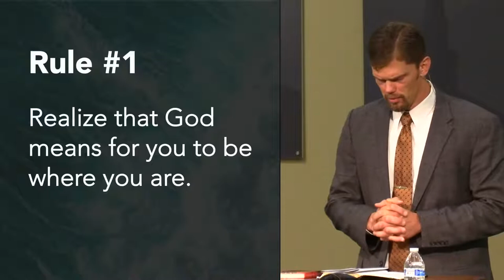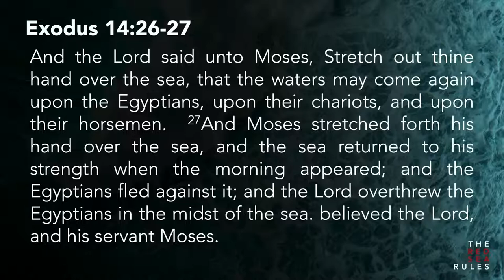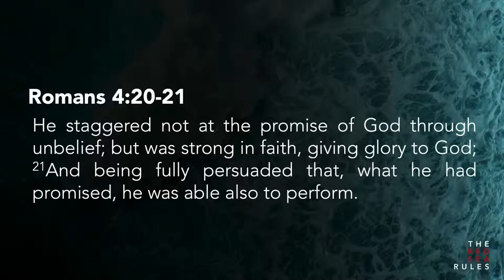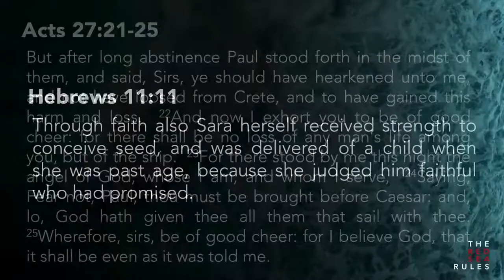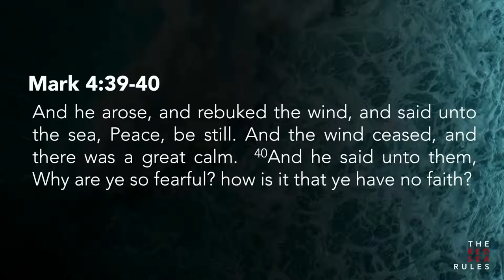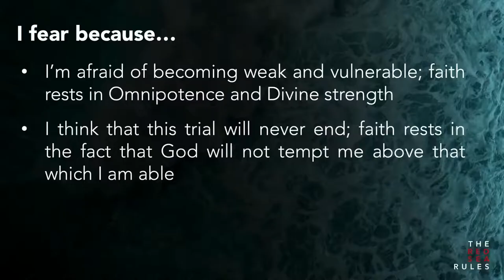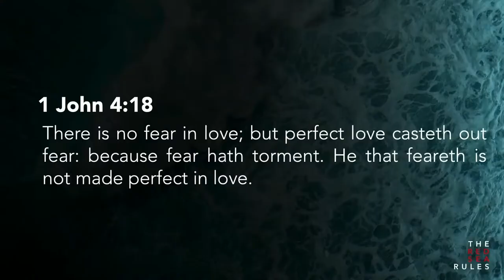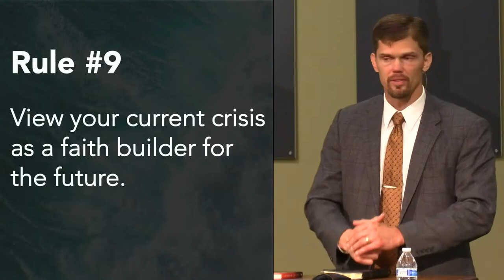Red Sea Rules l 14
Pastor Jonathan Barber